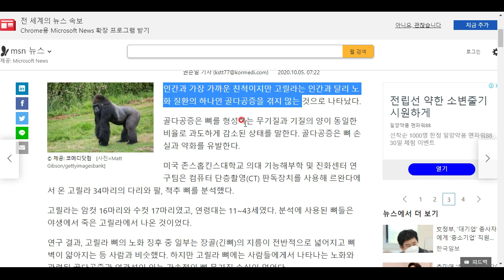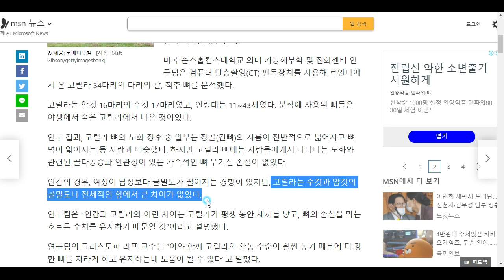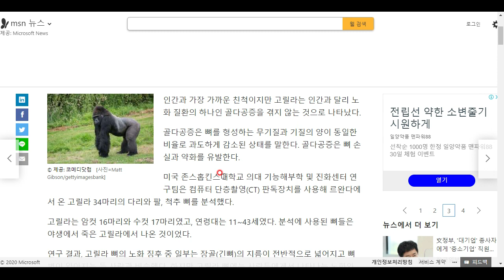고릴라에게 없는 질병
역시 고릴라!! ㅋㅋㅋ^^